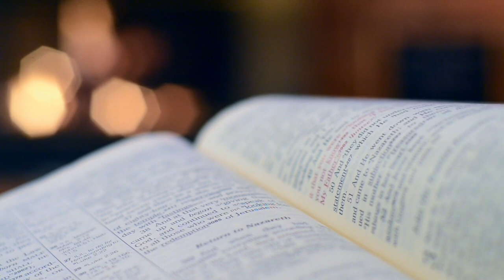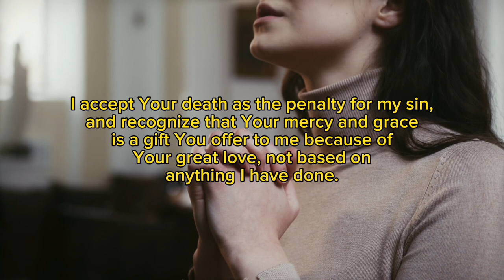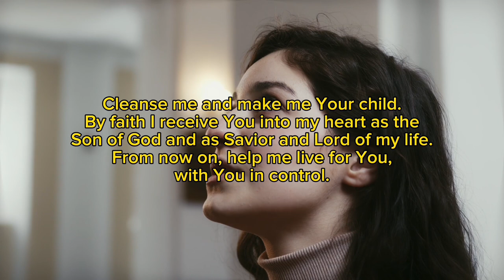The ways of Babylon Episode 2 || Apostle Micheal Orokpo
Thus:
1) This video is transformative in nature.
2)This video is used for teaching purposes.
3)This video has no negative impact on the original works (It would actually be positive for them).
4) Only bits and pieces were used to adequately pass this teaching across.